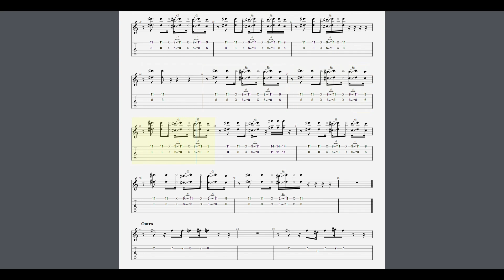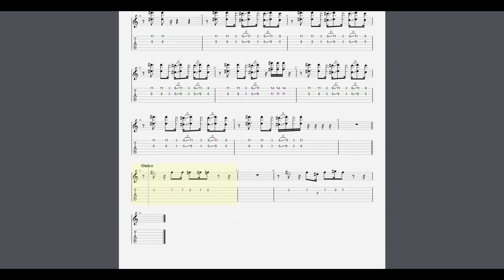(Guitar TAB) Eve - Yoruwahonoka - 夜は仄か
Lead guitar tab.

0:00 Intro
0:18 Verse
0:50 Pre-Chorus
1:06 Chorus
1:23 Verse
1:55 Pre-Chorus
2:12 Interlude
2:28 Chorus
3:00 Outro

Eve Tab
Eve Harapeco Tab
Yoruwahonoka Tab
夜は仄か Tab
Faint at Night Tab
Eve Japan Tab